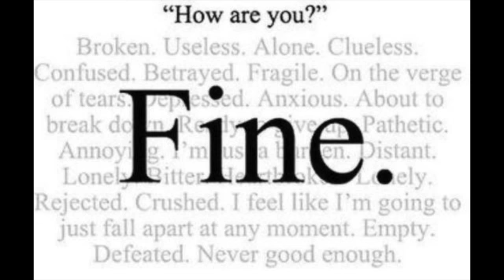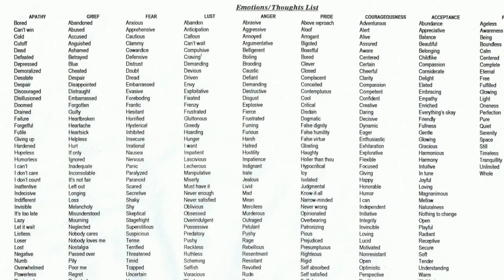How To Feel (Learn How to Start Feeling) - Teal Swan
When we learn one way or another over the course of our lives that it is not ok to have feelings, there is one particular strategy we use to deal with our emotion that is the most dysfunctional and damaging in the long run. We learn how to “tune out” our emotions, disconnect from them, deny them, disown them, suppress them and likewise banish them from our awareness. In other words, we stop feeling. It is as if feelings in their entirety are unacceptable and so they are delegated to the subconscious mind. At a more minor level, this is like a perpetual numbness and suppression and on a more serious level, this is dissociation. In this episode, Teal teaches us how to start feeling again.

👉 Follow Teal Swan:
╰ / tealswanofficial
╰ / tealswanofficial